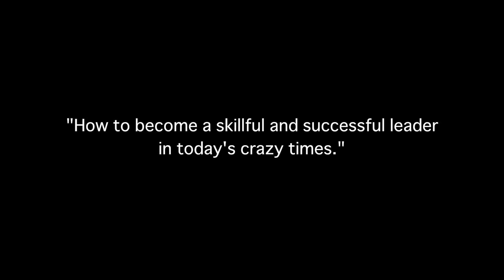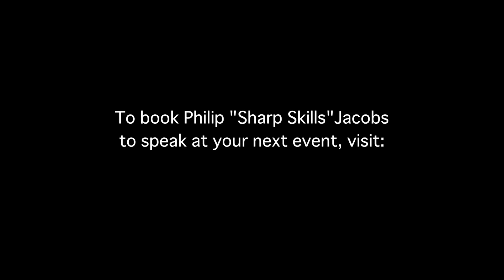How to be a Skillful and Successful Leader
Philip "Sharp Skills" Jacobs discusses the types of qualities leaders need in order to thrive in today's crazy times.

Jacobs is a dynamic communicator able to engage diverse audiences through motivational key note speeches and workshops on Leadership, Creativity, Entrepreneurship, and subject matter found in his book Accuracy (a guide to living skillfully and successfully in today's crazy times). He frequently speaks at colleges and universities as well as corporate and non-profit events.

Filmed/Edited by: Greg Backes
Featured Music: African Sports Car by Sharp Skills, produced by Rich on tha Track